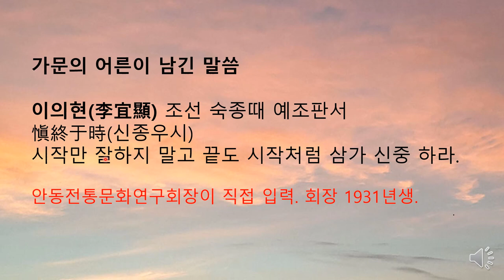용인이싸 가훈. 청남 권영한의 이야기.